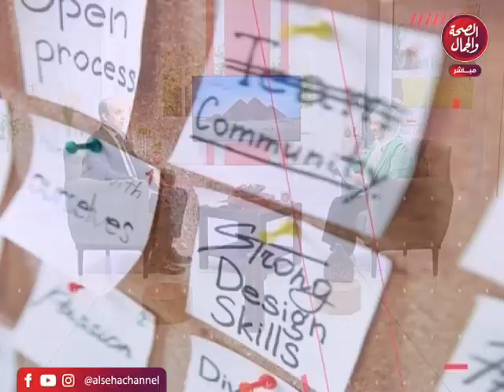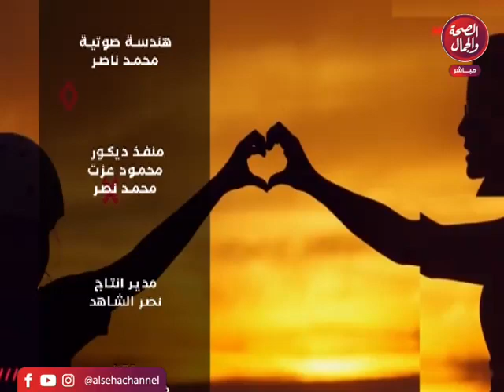برنامج | رسالة جديدة - تقديم | أمل زهران